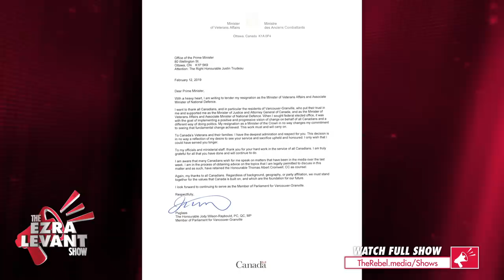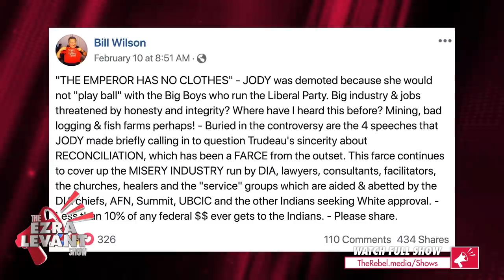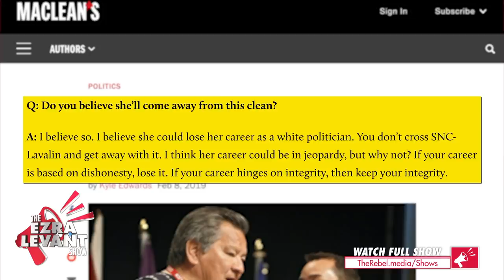Wilson-Raybould quits Trudeau cabinet on principle over SNC-Lavalin | Ezra Levant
On last night's episode of The Ezra Levant Show, I talked about how one day after Justin Trudeau bragged about how former Justice Minister Jody Wilson-Raybould was still in his cabinet, she quit.